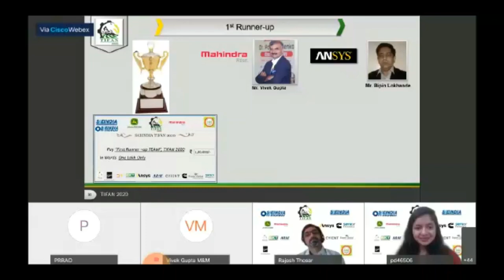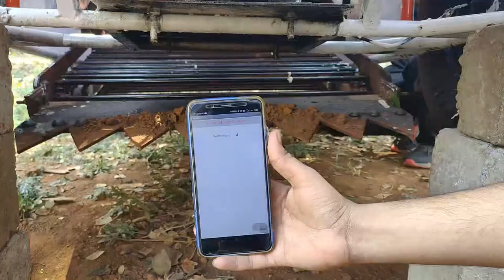Team Pratham's ASTRA 2.0 Onion Harvester designed and developed at GCEK with ❤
This is a video showcasing the exciting journey of our students dreaming, designing, developing and conquering the challenge of Automated Onion Harvesting given to them by SAEINDIA's TIFAN (“Technology Innovation Forum for Agricultural Nurturing”). Did we mention the team won Best Innovation award for this feat and stood 2nd overall?